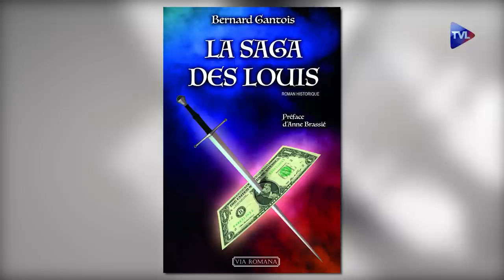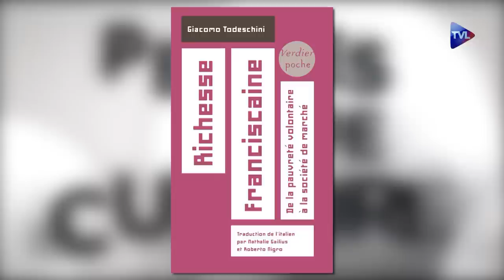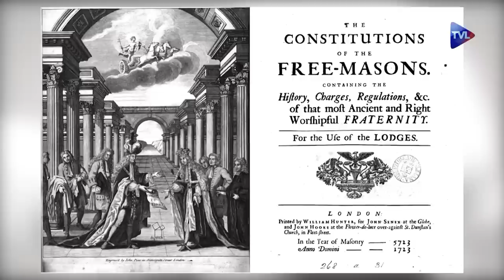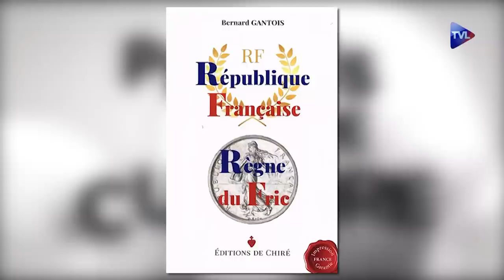Ces maîtres qui tiennent les Etats par la dette - Perles de Culture n°389 - TVL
Anne Brassié reçoit Bernard Gantois pour son dernier livre "République française, règne du fric" aux éditions de Chiré. Exposé magistral sur le pouvoir de la dette depuis la nuit des temps et sur le véritable pouvoir aujourd'hui de ceux qui règnent sur les Etats, la santé et l'alimentaire, c'est à dire les conditions de notre survie.